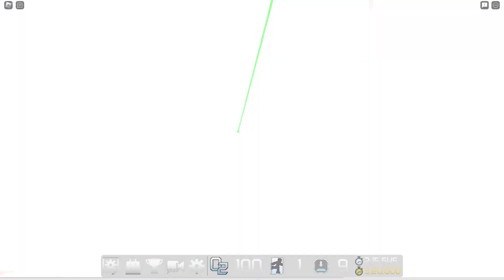Roblox FE2CM: Flood Wipeout 2024 [6.2]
• FE2CM Auto ID: 7leizv3
• Map Creators: @Rotanix, @dripperoniz_, @Xcyber_Dev, @RioOreo_X
• Attempts: 82
• Thumbnail Image by Rotanix